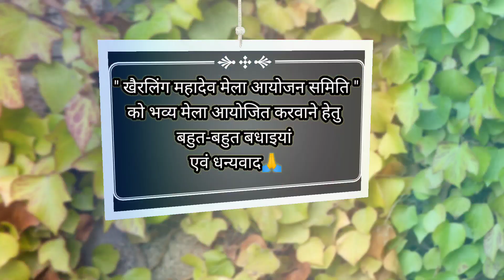Khairaling Mahadev Mela part -02| मुंडनेश्वर मेला